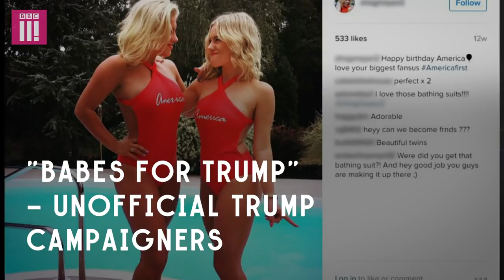Meet Two Of Donald Trump's Superfans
Donald Trump has divided and astonished America with his own brand of politics. Meet the twin sisters who, despite his comments about women, still adore him.

You can watch the full documentary on the BBC Three iPlayer